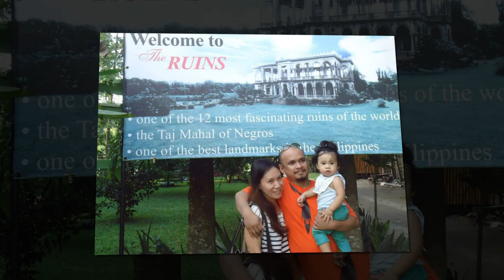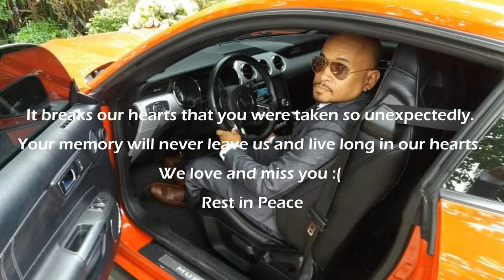Tribute to ERWIN